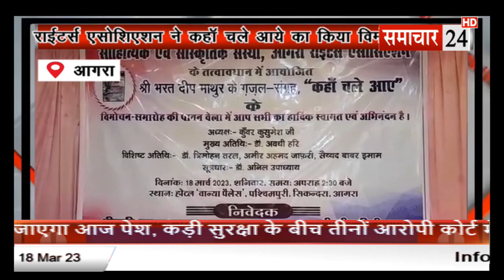Agra: राइटर एसोसिएशन ने "कहा चले आये" का किया विमोचन